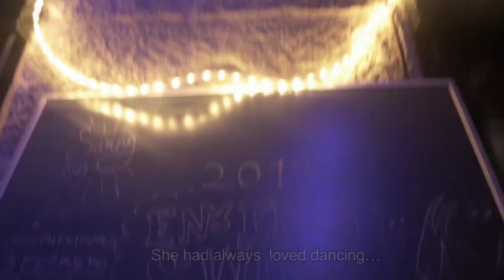Enxebre Swing Festival - The Film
ESF2019 Teaser.

Director - Xabier Marqués

María - María Martínez
Mother / Nai - Elena Branco
Father / Pai - Daniel Pérez
Priest / Cura - Elias Melias
Journalist / Xornalista - Jorge Patiño
Guy in a bar / Rapaz nun bar - Guillermo Trigo
Dra. Mar Sirial Khiler - Mar Rodríguez